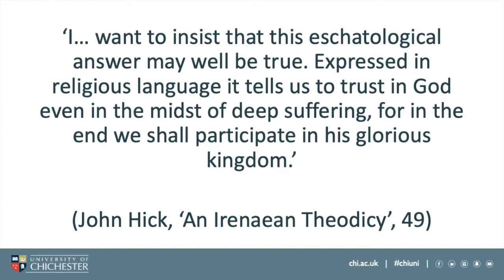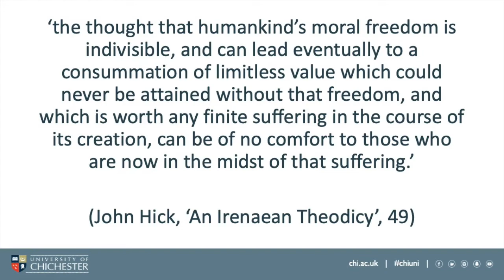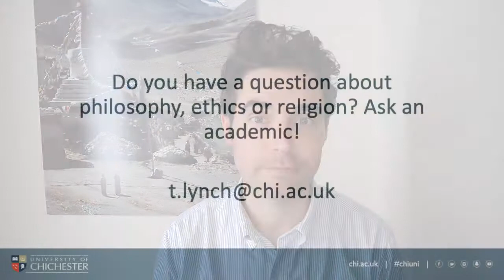Race & the Problem of Evil: Hick's Irenaean Theodicy (ALevel Religious Studies/Philosophy & Ethics)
In this third video, Dr Tommy Lynch (Senior Lecturer in Philosophy of Religion, University of Chichester) discusses how Hick's Irenaean theodicy might be used to address the evil and suffering of slavery and anti-Black racism. He argues that it encounters some of the same problems as the Free Will Defence and is dependent on the incorrect assumption that all people are equally vulnerable to evil and suffering.

In future videos, Tommy will discuss alternative approaches to slavery, racism and the problem of evil.

If you're interested in studying philosophy, religion and ethics - come study with me at the University of Chichester!

Views are my own and not those of my employer.

Works referenced in this video:

John H. Hick 'An Irenaean Theodicy' in Encountering Evil: Live Options in Theodicy, ed by Stephen T. Davis (Louisville: Westminster John Knox Press, 2001), 39-52.